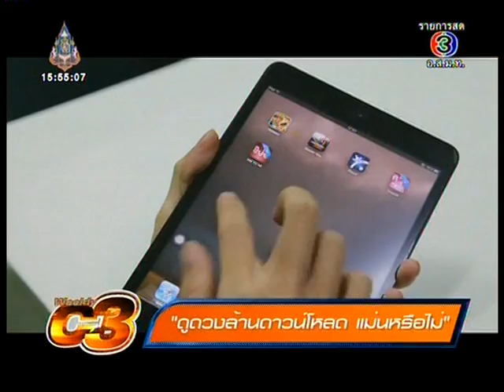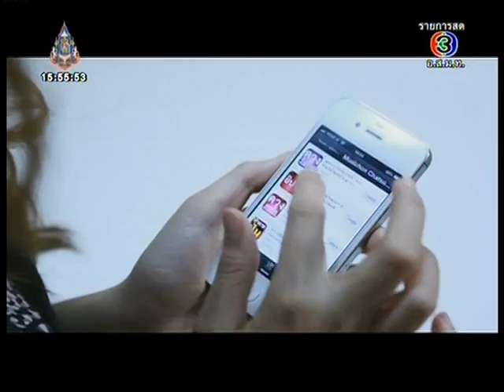ดูดวงล้านดาวน์โหลด แม่นหรือไม่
เรื่องเด่นเย็นนี้ Weekly C3 [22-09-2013] - ดูดวงล้านดาวน์โหลด แม่นหรือไม่
มาฟันธงกันดีกว่า ว่าแอพดูดวง ที่แท้แล้ว แม่น? หรือ ไม่แม่น?